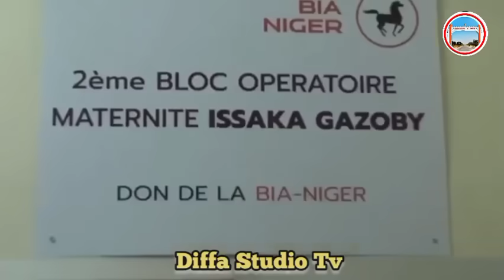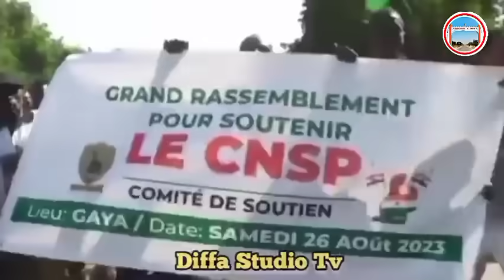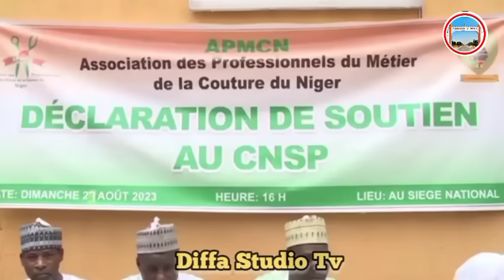WANI TSOHO DAN NIGER🇳🇪YA TURA SAKO GA GENERAL TCHANI SABON SHUGABAN NIGER NA SOJA